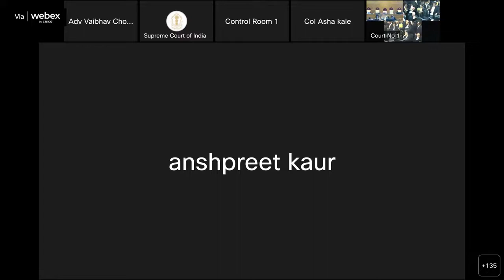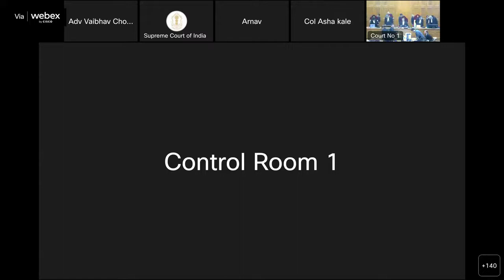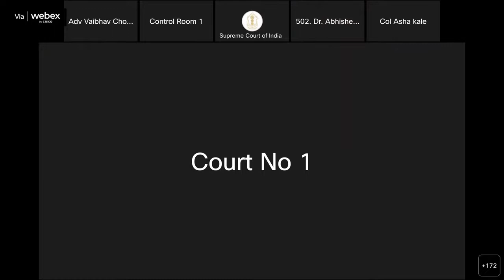Supreme Court of India Court 1